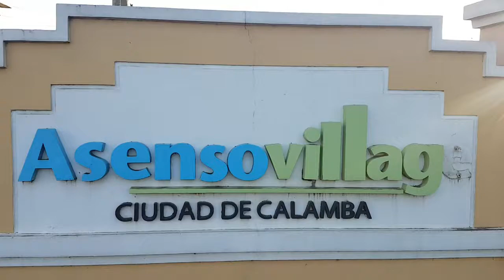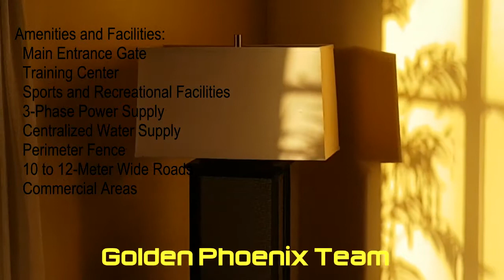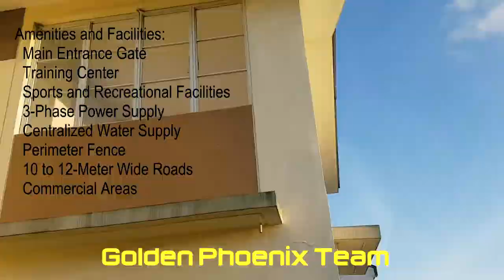asenso village ciudad de calamba laguna filinvest